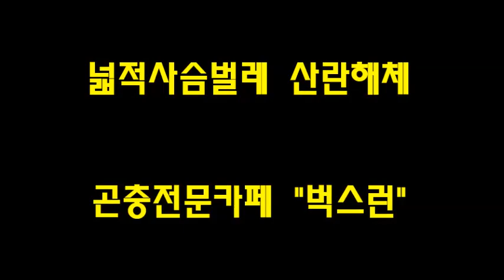넓적사슴벌레 산란해체 (단치형)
넓적사슴벌레 (단치형) 산란해체 영상입니다.
장치와 단치의 차이점을 알수 있습니다.

이벤트중입니다 . 많이 놀러오세요^^